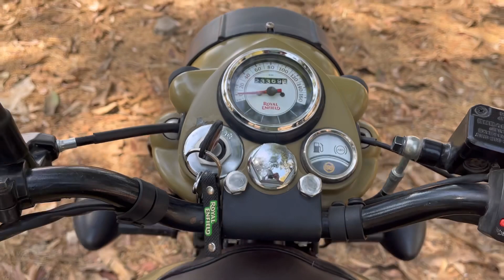Three Years Ownership Review Of My @royalenfield Signal 350 Stormrider Sand Bike